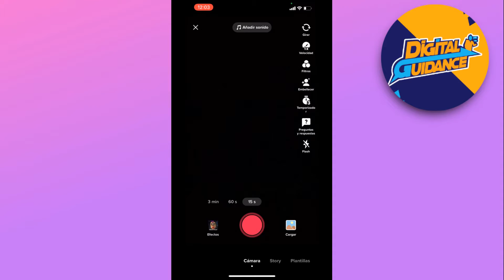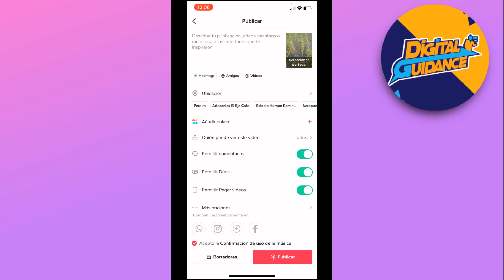Como Cambiar el Texto a Voz de Tiktok (2025)